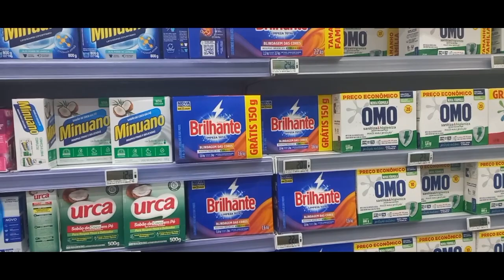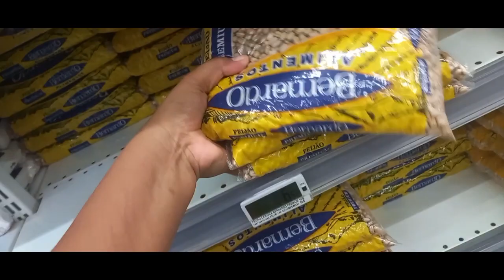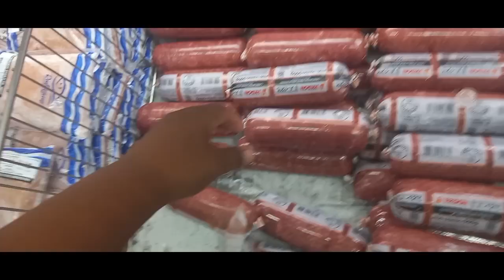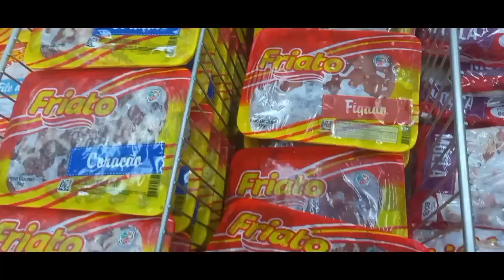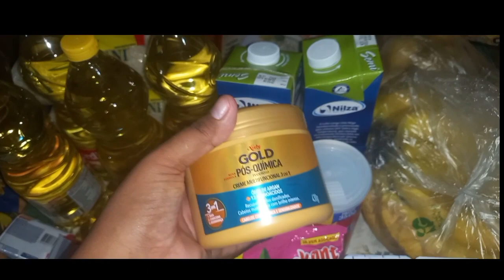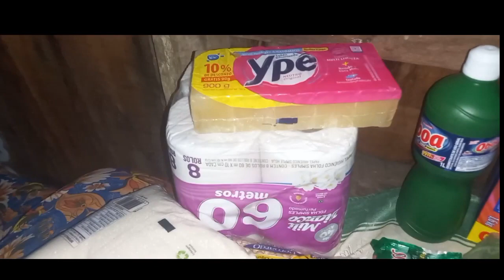COMPRA DO MES COM 500 REAIS/SERÁ QUE COMPREI MUITA COISA?COMPRAS NO SUPERMERCADO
🎬SI VC GOSTA DE VÍDEOS DE ROTINA, VÍDEOS DE FAXINA, LIMPEZA, ENTÃO VC ESTÁ NO CANAL CERTO, AQUI COMPARTILHO TODA MINHA ROTINA DE DONA DE CASA, LEVO UMA VIDA SIMPLES E MOSTRO A MINHA REALIDADE PRA VCS, TEMOS VÍDEOS 4 VEZES POR SEMANA, AMO CUIDAR DO MEU LAR, SEMPRE MANTENDO O AMBIENTE LIMPO E ORGANIZADO, MUITAS FAXINA NA CASINHA SIMPLES VCS VÃO ENCONTRAR AQUI.
   Espero ter motivado vc aí na sua casinha, esse vídeo foi feito com muito amor e carinho pra vcs. O intuito do canal é MOTIVAÇÃO pra dona de casa, aqui vc encontra muita limpeza, faxina, organização, dicas, receitas, maternidade, comprinhas, almoço, jantinha e muito mais, espero que gostem do vídeo ❤️

🚨RECADINHO IMPORTANTE 👇🏻